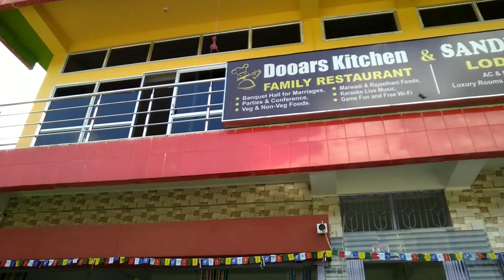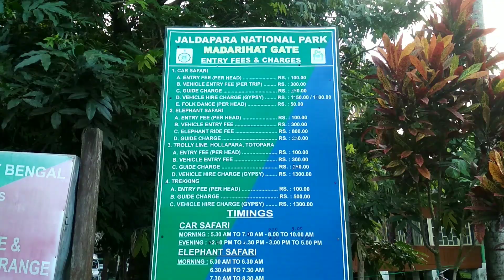Vlog #19| Booking process of elephant ride at Jaldapara|Dooars|2019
So today we are leaving from Lataguri and going to Holong . When we reached there my brother went to the line of ticket counter of the elephant ride . Tge counter of elephant ride opens at 7 P.M. 2 tickets per person is allowed adhar card xerox is mandatory , after opening the counter they gives a form which have to be filled and submit to the counter .